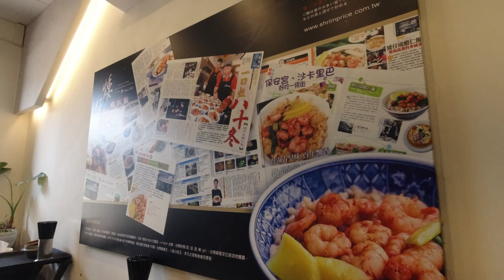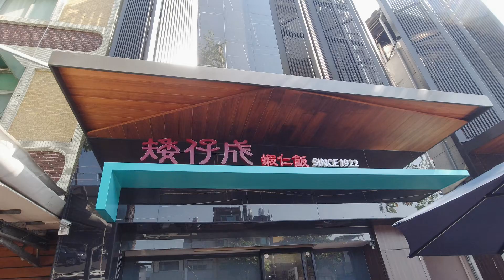台南矮仔成蝦仁飯 - VLOG 台南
VLOG - 台南矮仔成蝦仁飯

地址： 700台南市中西區海安路一段66號